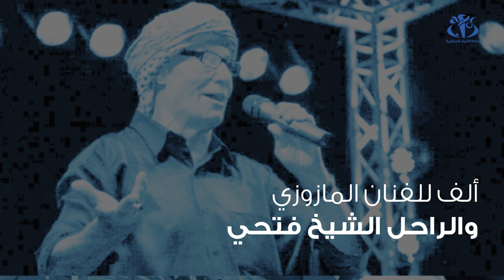الشيخ مكي نونة.. أيقونة التراث الوهراني يرحل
الجزائر (وأج)- رحل شاعر التراث الشعبي الوهراني مكي نونة, عن عمر ناهز 88 سنة بعد مرض عضال ألزمه الفراش.